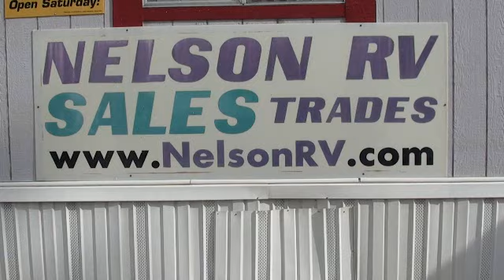Nelson RV in Tucson AZ - Call Nelson RV Tucson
Nelson RV in Tucson Arizona specialized in the sale in used 5th Wheels.  We are family owned and operated.  Nelson RV in Tucson, AZ Reviews can be found We are located at 4060 N Flowing Wells Rd Tucson AZ 85705 and we are also Nelson RV Tucson: Phone number is